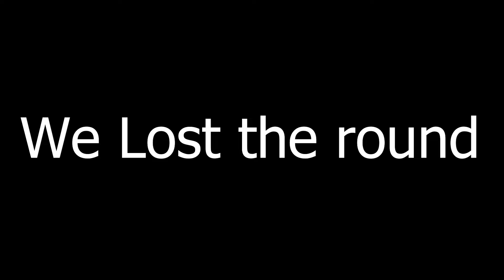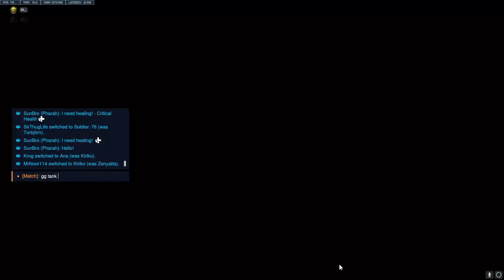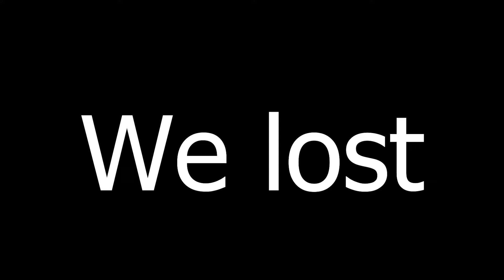The Competitive Experience in Overwatch 2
Honestly the comp rework, not to bad. They put out a hotfix almost immediately too. Lookin like Blizzard are on top of their shit. Expect for the nerf of zen. But Zen mains stay up. I just realized that even tho comp system is getting a rework. The community isn't getting a rework sooooooo, I don't know how this is gonna work out lol.